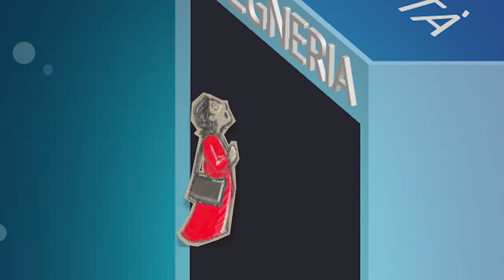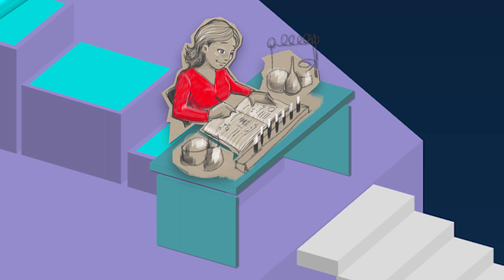TIM4Inclusion - Mariadelia Marino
TIM Inclusion Week 2018 è l’iniziativa che in tutta Italia vedrà protagonisti gli oltre 50.000 dipendenti, con 227 eventi "live" e online, realizzati in 22 città e 55 sedi, con l’obiettivo di stimolare il dibattito sulla valorizzazione delle diversità.